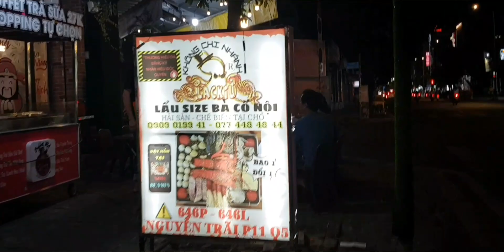Vlog 1122. ផ្សារ Cho xa tay Ho Chi Mimh City. Buy mangosteen.